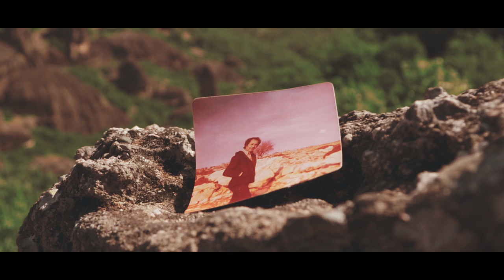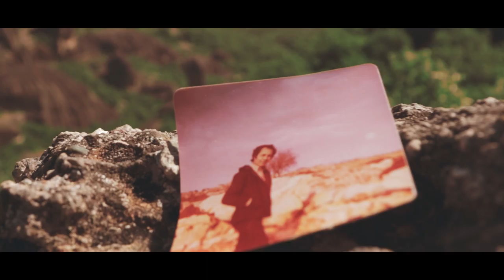Ανδρέας Βουλγαράκης - Λαϊκές μουσικές επιλογές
Μπουζούκι : Μιχάλης Παλμούτσης.
Κιθάρα : Μιχάλης Παλμούτσης.
Κόντραμπάσο : Αποστόλης Γούσιος.
Μπαγλαμάς : Μιχάλης Παλμούτσης.
Drums προγραμματισμός : Αποστόλης Γούσιος.
Παραγωγή μουσικής : balanced studios
Διεύθυνση φωτογραφίας : Βαγγέλης Ανυφαντής.
Σκηνοθεσία - screenwriter : Φώτης Πάσσος.